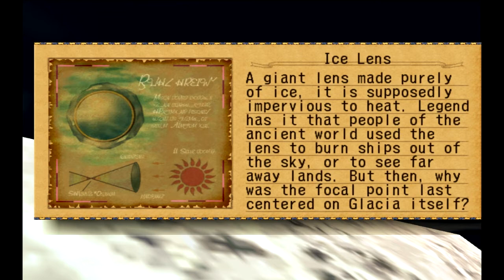Let's Play Skies of Arcadia Legends Blind! 71: Arcadian Tourism Extravaganza, Pt. 2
Our travels lead us to a Super Looper and around the world to try to find the toughest of discoveries!